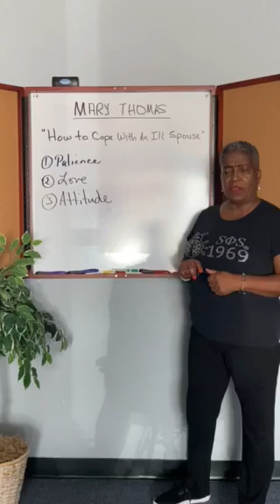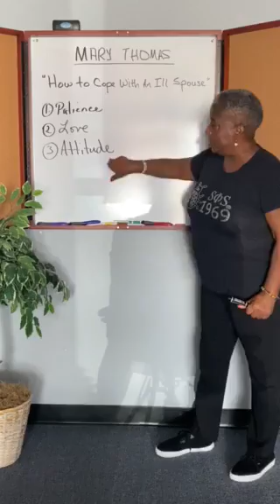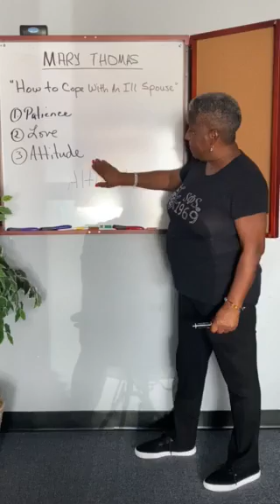SWING into Action: Caring for Love Ones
Swing Into Action is proud of Raleigh Grad Chapter’s Mother Mary Ragland Thomas! Mother Mary is a  St. Augustine’s graduate, Mary spent her career training children in classrooms and mentoring new sisters. Her advice on caring for our sick spouses hold true whether it is cancer or COVID-19. Love is LOVE.